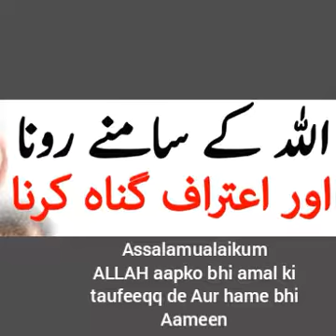ALLAH se dua maangne ka tareeqa by peer zulfiqar ahmad sb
रोकर दुआ मांगने का फायदा